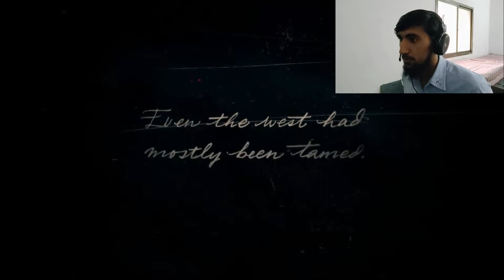Reaper tried Red Dead Redemption 2 | 2021 | Part#1| Reapers Streaming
In this video we are going to play a popular game red dead redemption 2.